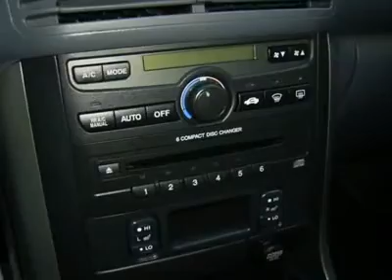2005 HONDA PILOT Santa Fe, NM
2005 HONDA PILOT Santa Fe, NM

Beaver Toyota
1500 Saint Michaels Dr

At Beaver Toyota, YOU'RE #1! No games, just business! Great SUV for all seasons! When was the last time you smiled as you turned the ignition key? Feel it again with this handsome 2005 Honda Pilot. A true legend! It's a sturdy performer with surprisingly good gas mileage. If you spend an excessive amount of time in a vehicle, you will really appreciate the roomy interior. It's very responsive to all road conditions and has a good, solid feel to it.